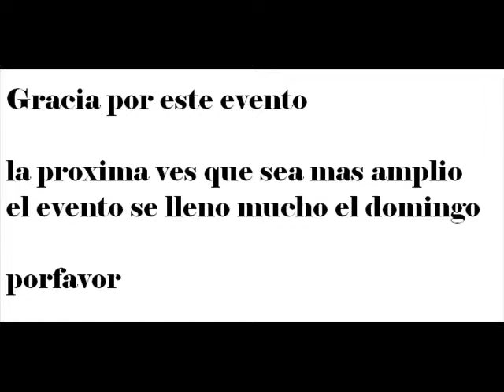concomics artistas 2009 guadalajara mexico ultimo recorrido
se lleno mas y vean el mesnaje que puse